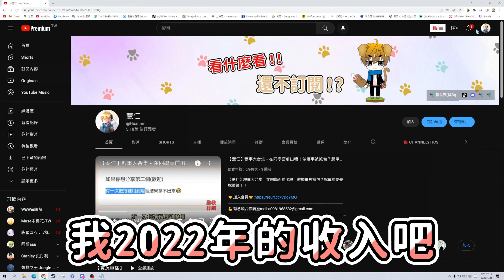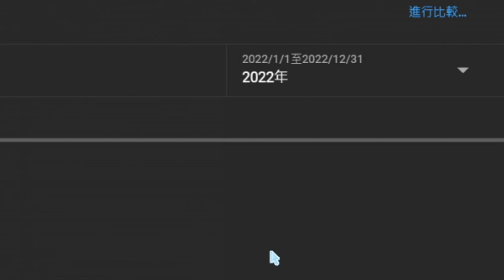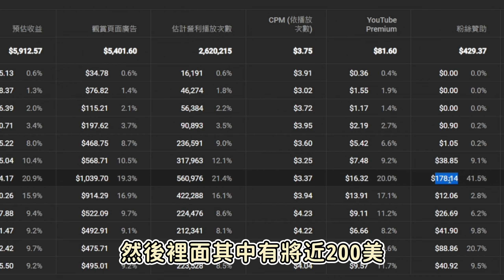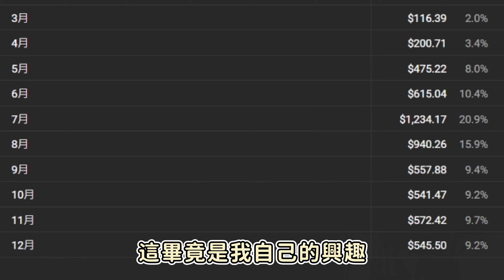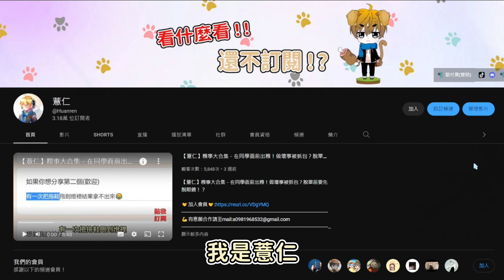【薏仁】2022收入公開！做YouTube這麼好賺錢？謝謝大家的支持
✍版權規則✍
1.可以擷取我影片任何內容
如果你有進行二創，我不會發你版權
(除非有什麼特殊原因，我才會要求你下架)
2.記得標註原出處
有什麼影片跟我有關係，都可以@Huanren